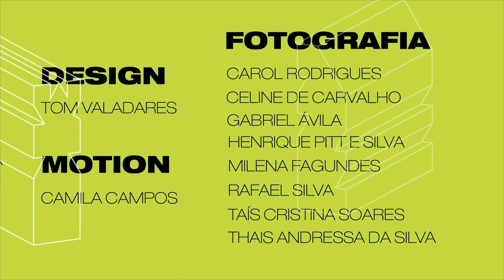SHOW: SAGUAROS - TV UFSJ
O primeiro show da noite foi com a banda Saguaros que trouxe um som de rock autoral para o palco Inverno.

Reportagem: Carolina Costa
Imagens: Lucas Faria
Edição: Caroline Oliveira